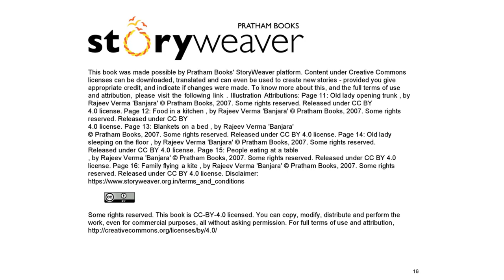زما کور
زما کور ته ښه راغلاست! دا د ﻟوﻣړۍ ﺳوﯾﯥ ﮐﺗﺎب د ھﻐو ﻣﺎﺷوﻣﺎﻧو ﻟﭘﺎره دی ﭼﯥ ﻟوﺳت ﭘﯾل ﮐړي. دا کتاب محمد ناصر صدیقی پښتو ژبی ته ژبارلی دې.